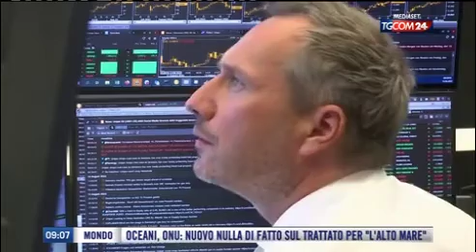FABI SU TGCOM24 ORE 9.00: “RISPARMI DEGLI ITALIANI CRESCIUTI IN 10 ANNI”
Servizio del canale all news Mediaset: la ricchezza finanziaria degli italiani aumentata del 50% dopo il “Whatever it takes” della Bce